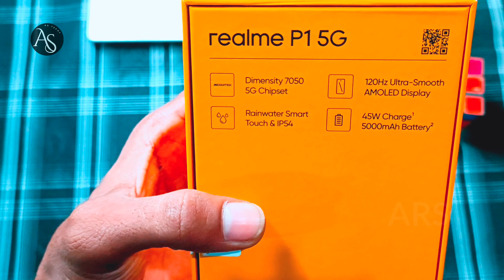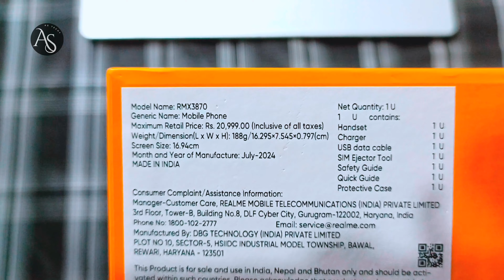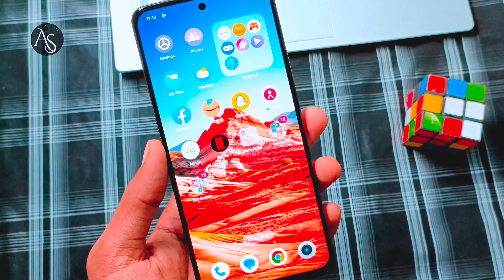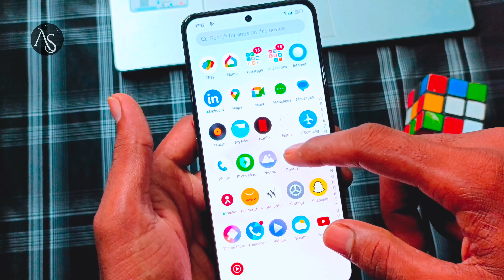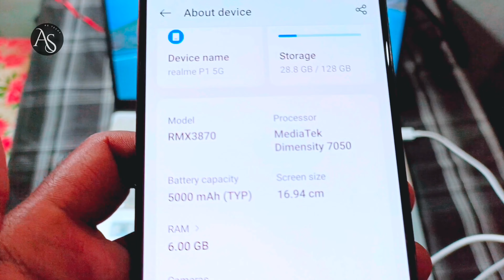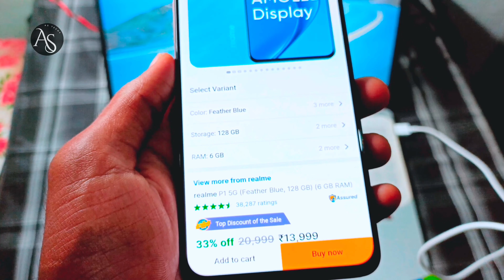Realme P1 5G BBD Sale Unit Unboxing and review